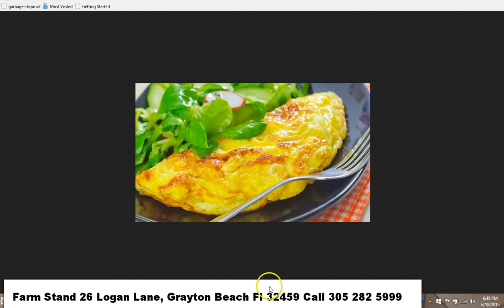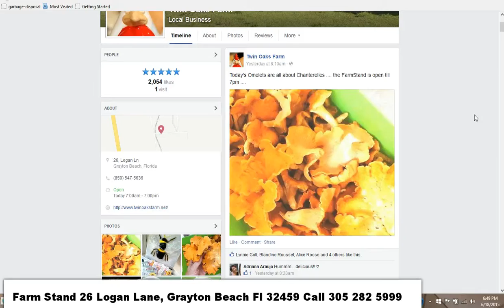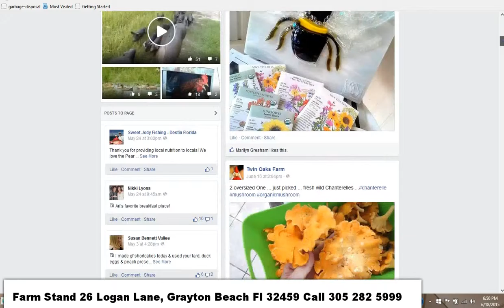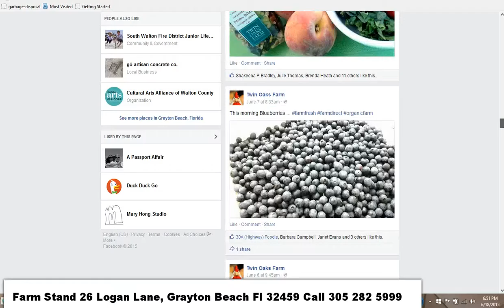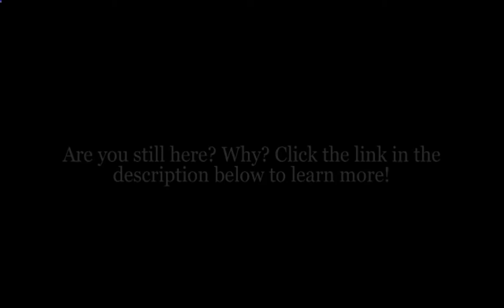Farmer's Market Grayton Beach Florida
The FarmStand is Twin Oaks Farm retail corner on 30A. The FarmStand has all your weekly grocery needs. It is the only place around to get farm direct fresh organic eggs, chickens, pastured pork, grass fed beef, organic local milk, yogurt, farm cheese and ice creams, vegetables and more ...The FarmStand also carry a full line of ready go meal and Preserves or you can enjoy a bite right here at our all organic local Cafe we serve breakfast and lunch every day ... We are open 7am to 7pm everyday. Read our reviews